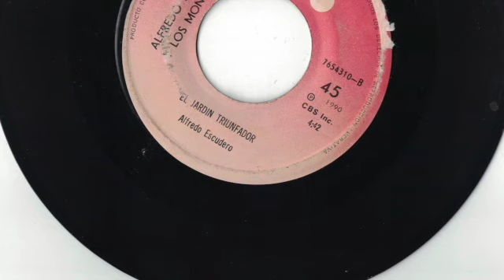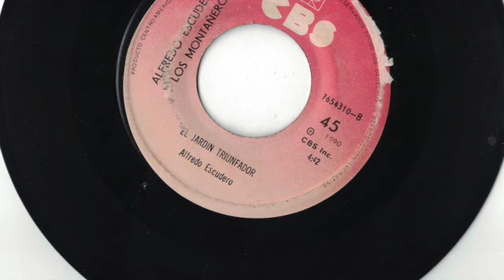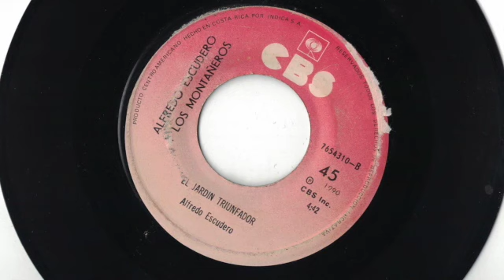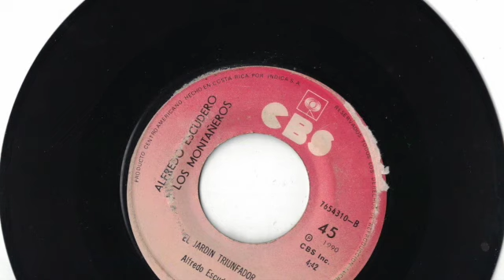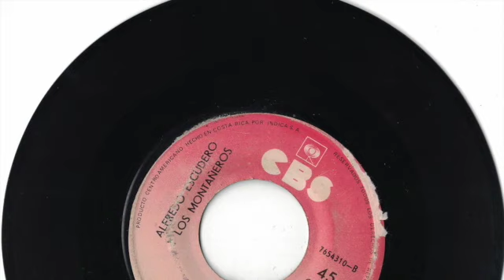Alfredo Escudero y Los Montañeros - El jardin triunfador - CBS